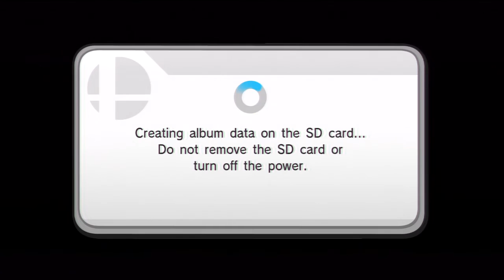Super Smash Bros. For Wii U [Intro] - First 50 Minutes with Pro Controller (HD)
*Recorded Nov. 21st, 2014*

At midnight I grabbed my preordered copy of Smash Bros. I have to say, Nintendo did it again! I used the Wii U pro controller to play and I found it to be not so bad. I give you 50 minutes of gameplay and see how I fared against the CPU.